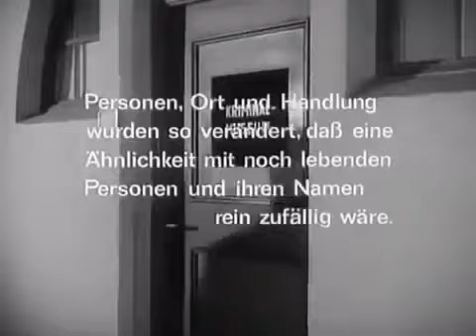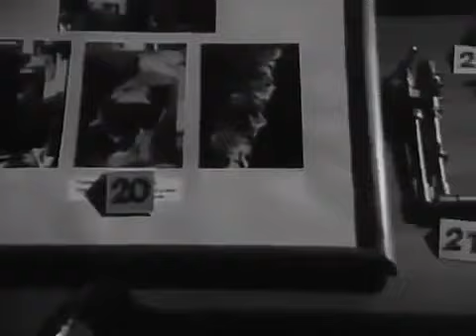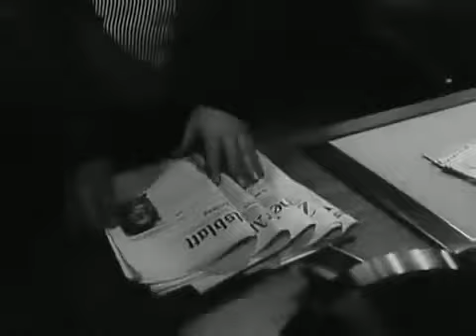Das_Kriminalmuseum Folge 12 "Der Schlüssel"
Mit René Deltgen als Kriminal-Inspektor Bracht, sowie Gisela Uhlen, Peter Pasetti, Grit Boettcher, Eva Pflug und Günther Schramm.
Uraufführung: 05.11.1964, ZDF